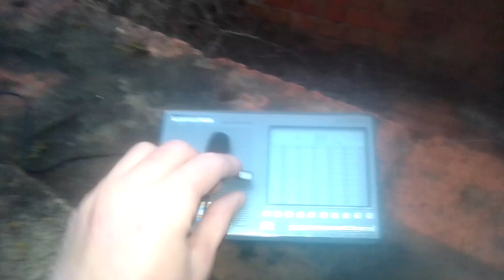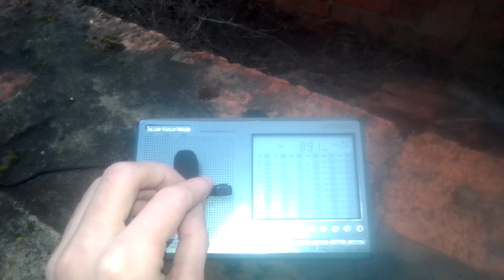891 kHz Sor. Wor. Thor